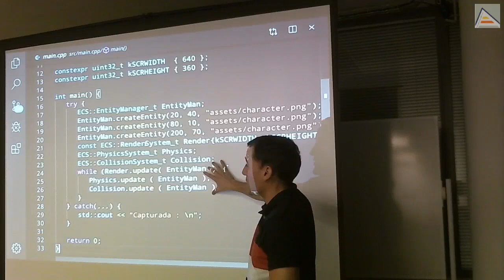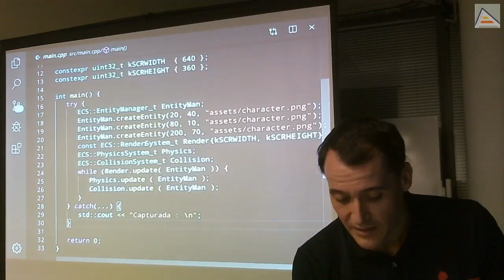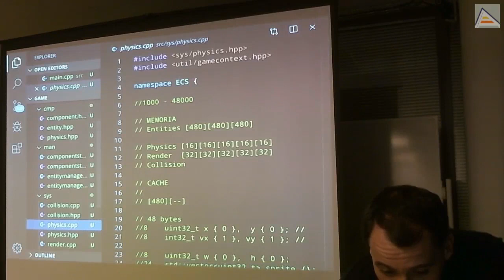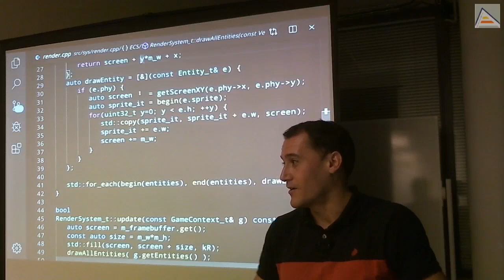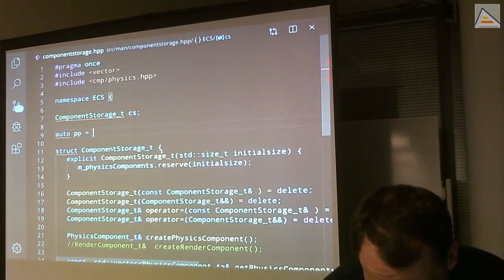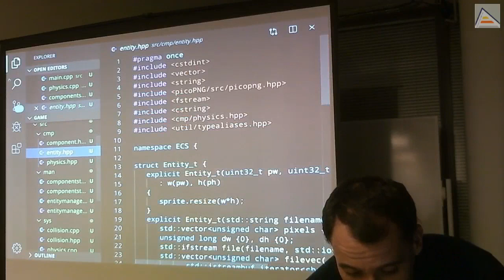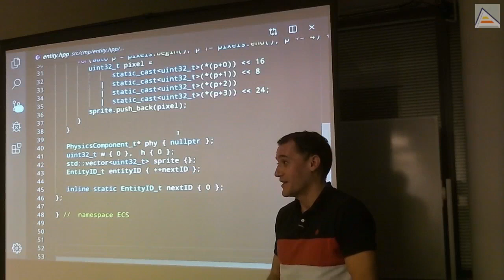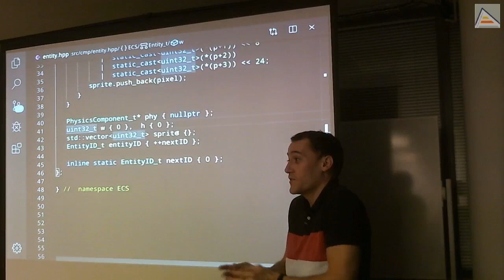C++ : Revisando la arquitectura ECS implementada hasta ahora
Revisamos la arquitectura ECS básica implementada hasta ahora, destacando las partes más importantes. Aprovechamos para repasar conceptos como excepciones, construcción de copias, const/no-const y para introducir std::optional y std::reference_wrapper.

Contenidos detallados:
- Las excepciones tienen un gran coste añadido y no suelen usarse en videojuegos.
- Motivos generales intuituivos que provocan el coste tan grande que tienen las excepciones.
- Métodos noexcept para evitar la generación de código adicional para la gestión de excepciones.
- Componentes de física y sistema que ya están independizados de nuestra antiguas entidades.
- Sistema de Render: aún funciona con entidades. Requiere varios componentes para funcionar.
- Funcionamiento de los sistemas por componentes cuando requieran varios componentes para funcionar.
- Sistema de render utiliza tinyPTC que es quien controla los eventos.
- Eliminación de constructores de copia/move y operadores asignación para evitar copias de grandes sistemas (ComponentStorage)
- Métodos const/no-const para el acceso a miembros de una clase en modo sólo-lectura y lectura-escritura
- Repasamos el contenido de la clase Entity, que está obsoleta porque debemos separarla en componentes
- Motivo del uso de punteros para los componentes de una entidad
- Alternativa al uso de punteros con std::optional y std::reference_wrapper